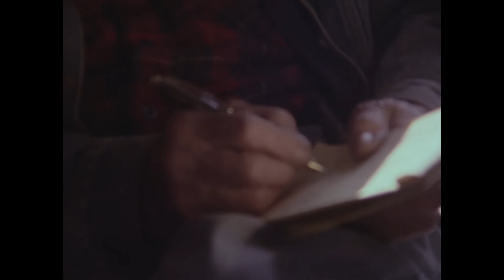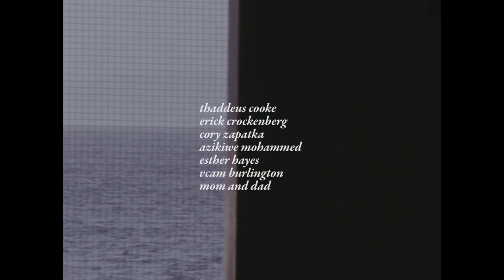Tom Carr & The Moran Plant Legacy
Directed by Sierra Urich
Sound by Ned Castle

Sierra Urich Special Thanks —
Katharine Montstream,Thaddeus Cooke, Erick Crockenberg, Cory Zapatka, Azikiwe Mohammed, Esther Hayes, Mitra and Gary Urich University Six Big Band 'Sailor' and 'Zulu Wail'

Shot on 16mm film in Burlington, VT 2014